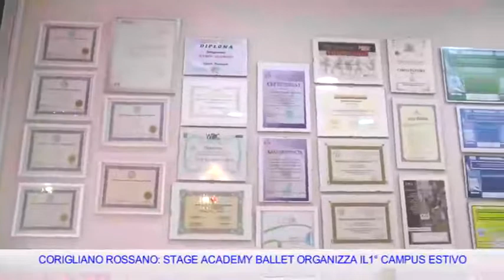SAB - I° Campus Estivo 2017